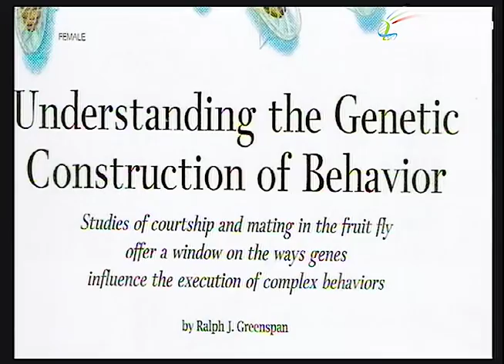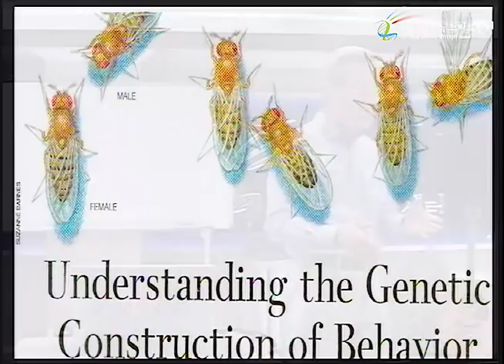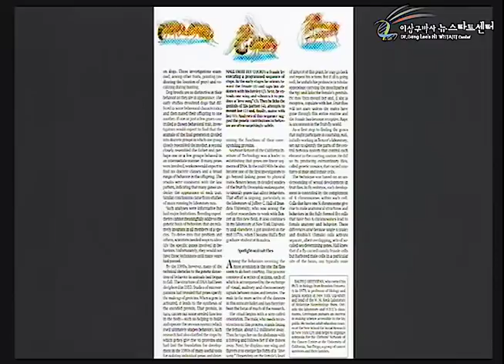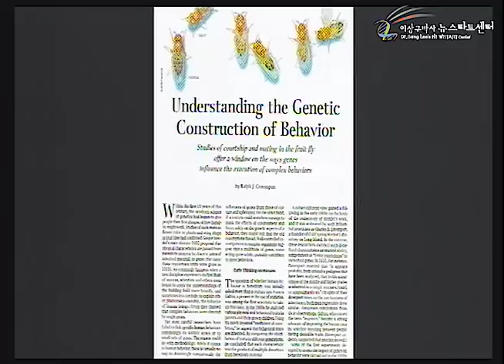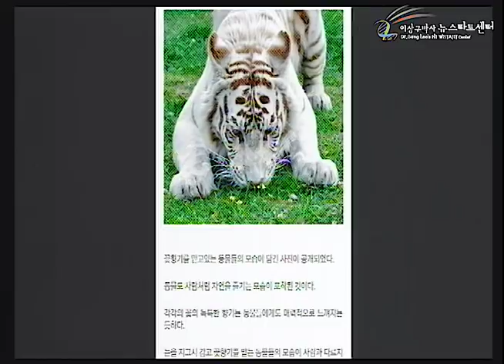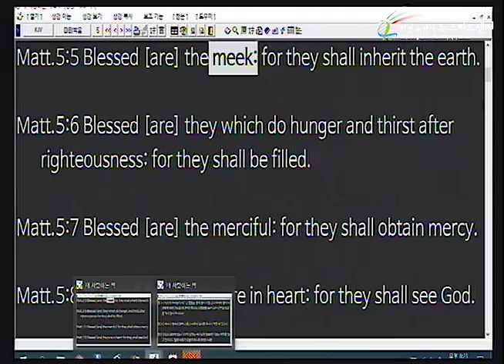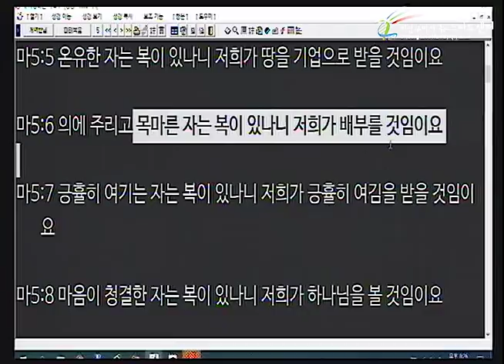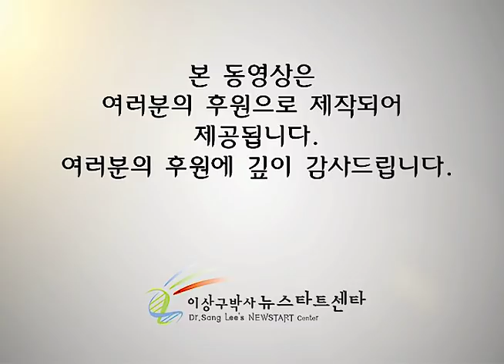H233 09 본능적 두려움으로부터의 해방